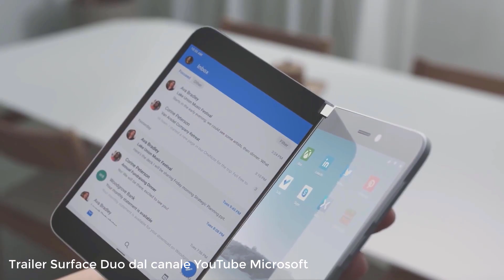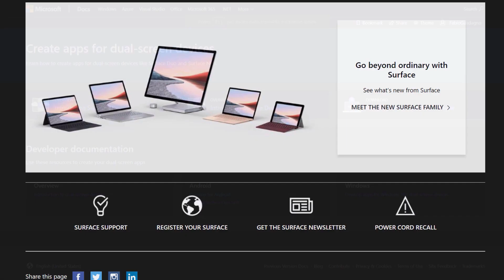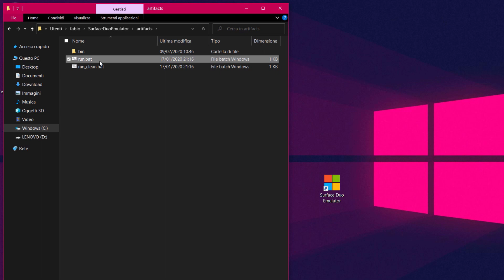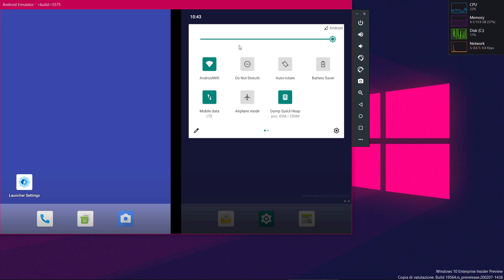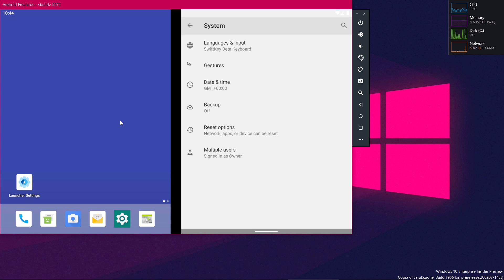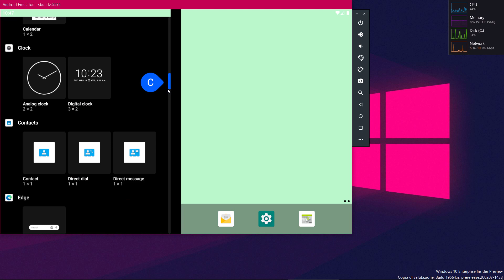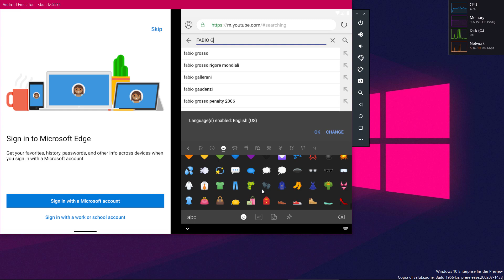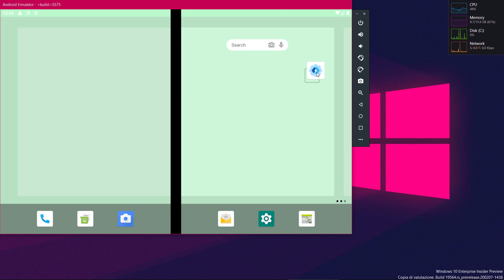Download e anteprima SDK ufficiale di Surface Duo [Android]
*COMPENDIO*
Microsoft ha annunciato la disponibilità ufficiale dell’SDK in versione di anteprima per Surface Duo. Gli sviluppatori possono, quindi, già iniziare a testare le loro applicazioni con l’emulatore ufficiale del dispositivo Android con doppio schermo di Microsoft. Potete scaricare l’SDK attraverso l’articolo di Windows Blog Italia.

[Fonte: Windows Blog Italia]

*CRONOLOGIA*
00:00 Introduzione e premesse
01:01 Download, documentazione
01:25 Anticipazione app di Fabio G. su questo nuovo dispositivo
01:45 Come è costituito l'SDK
01:55 Gira su macOS
02:13 Installazione e configurazione su Windows
03:34 Cosa bisogna fare se avete Visual Studio
04:05 Avvio emulatore
04:21 I comandi dell'emulatore
04:41 Centro notifiche
04:58 App Impostazioni
05:36 Spostamento finestra e tema scuro
05:57 Sfondi di sistema
06:16 Chiusura finestra
06:26 Widget
06:36 Navigazione con Edge con test tastiera
07:38 App Fotocamera
08:02 Conclusione